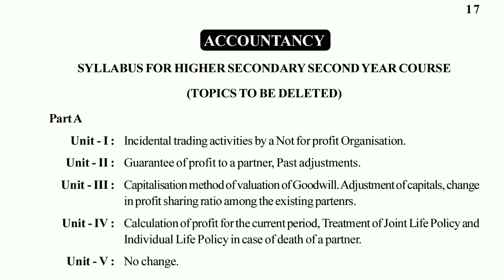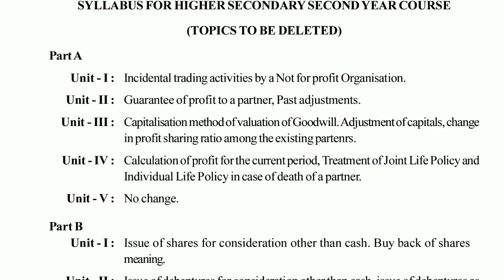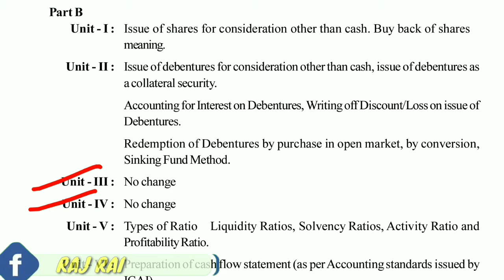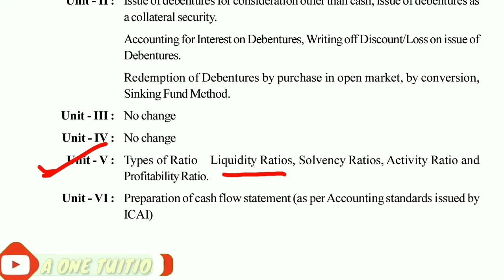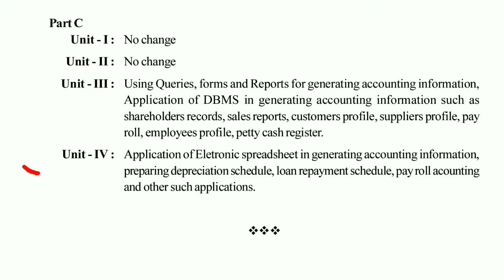Reduced syllabus of accountancy class 12 ahsec 2020-21 |Assam board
Reduced syllabus of accountancy class 12 ashec |Assam board|